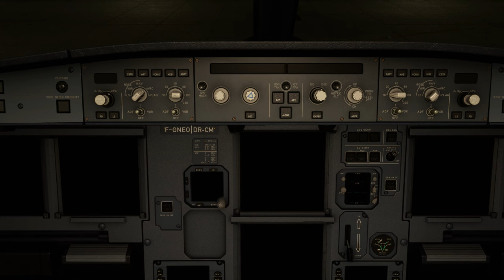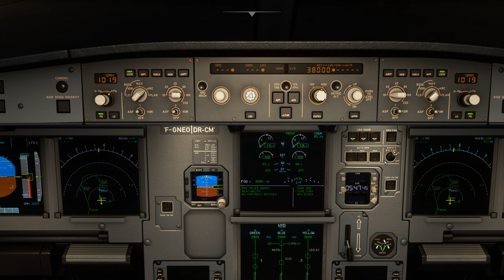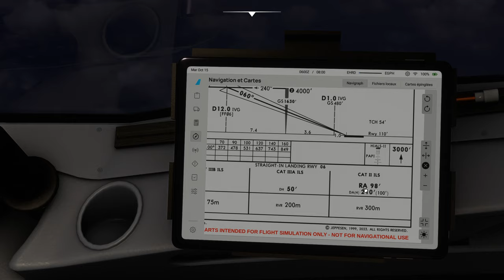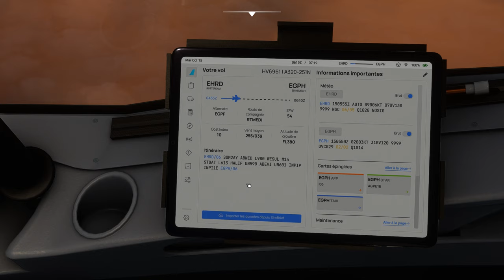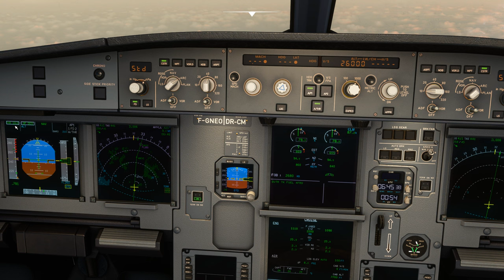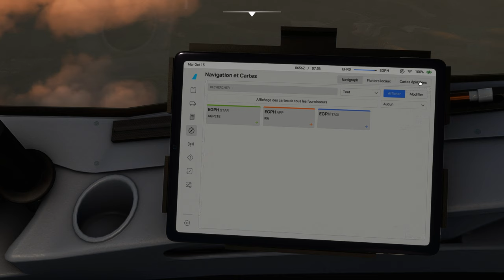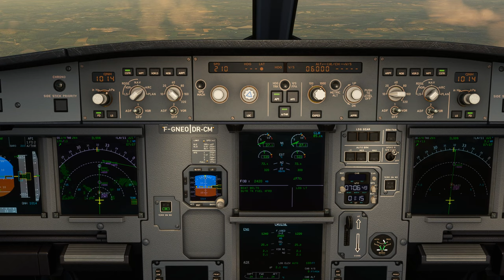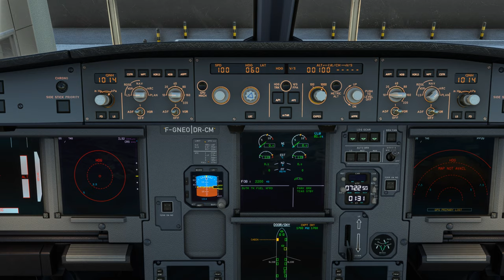Vol TRANSAVIA avec météo réelle et trafic entre Rotterdam La Haye et Édimbourg EHRD EGPH A320 NEO 2K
Vol TRANSAVIA avec météo réelle et trafic entre Rotterdam La Haye et Édimbourg EHRD EGPH
DX12

00:00 Préparation de l'avion
11:00 Push Back et Taxi
19:00 Décollage et Montée au FL 380
36:00 Palier au FL 380
1:13:00 Descente jusque 4000 Ft
1:37:00 Approche et Atterrissage